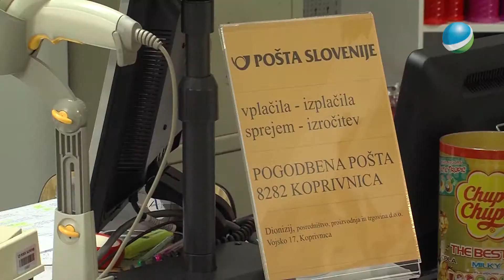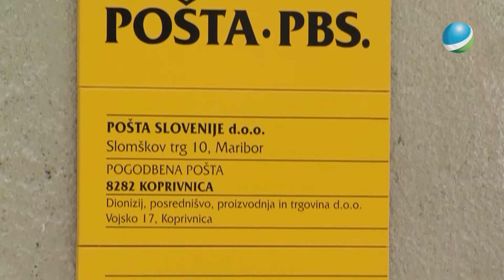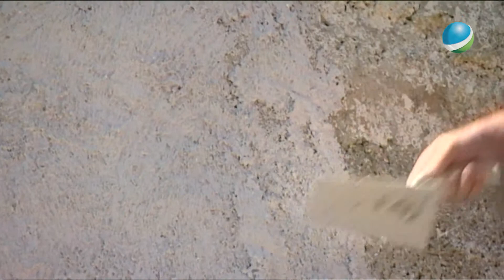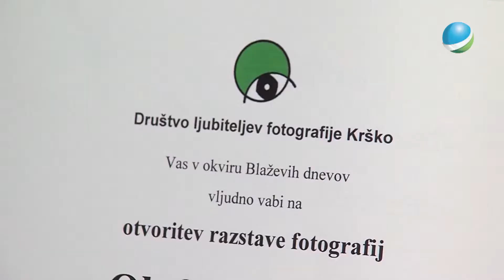Pred letom dni 2013 maj 28 5 2014